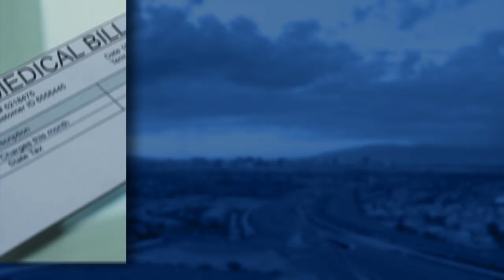Las Vegas Motorcycle Accident Attorneys | Benson & Bingham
Benson & Bingham: Trusted Las Vegas Motorcycle Accident Attorneys. With over 20 years of experience, we specialize in advocating for motorcycle accident victims, providing comprehensive legal support and fighting for fair compensation.